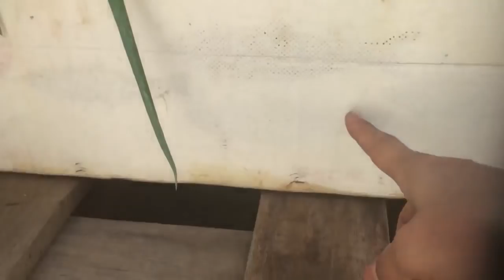Veja é possivel ter CEBOLINHAS GIGANTES em Caixa ou vaso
🔻Links Importantes🔻
🍉Guia Grátis para começar a cultivar de tudo em casa